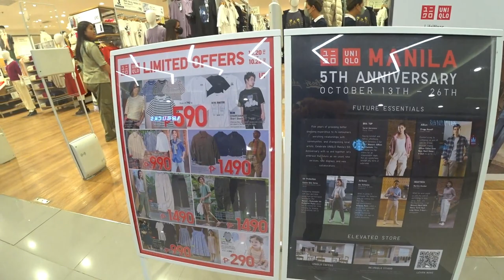Zamboanga City I Walking Tour